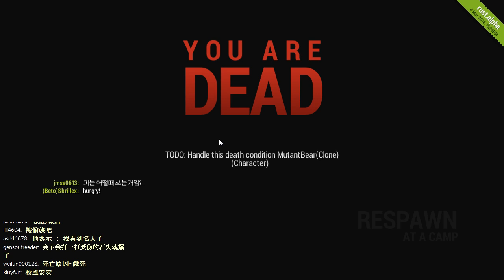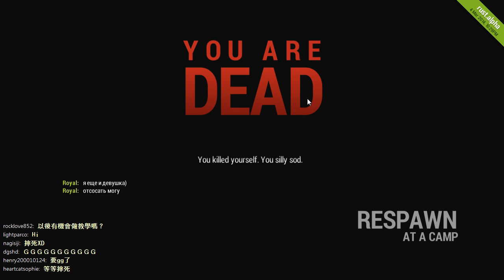舞秋風直播 - RUST 初體驗 - 1 / 8